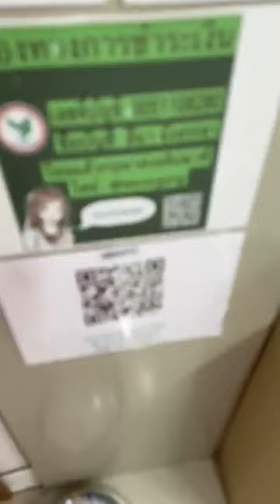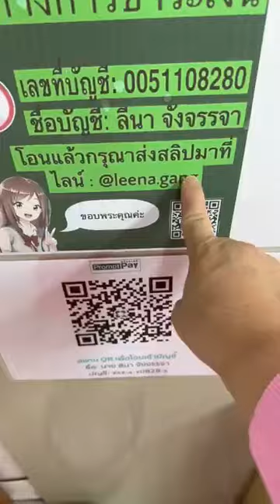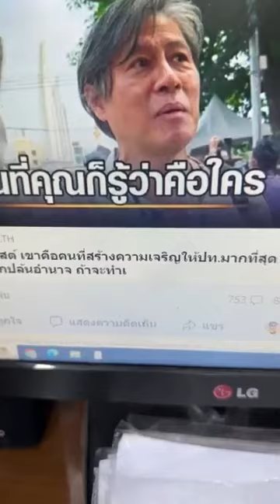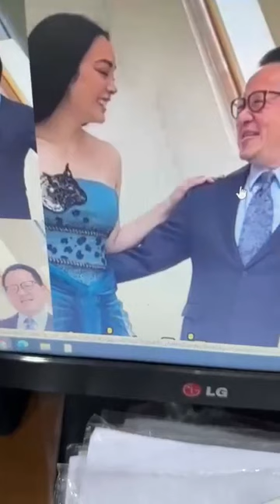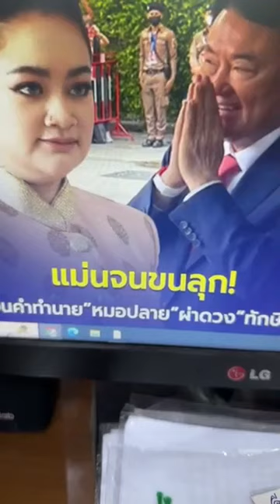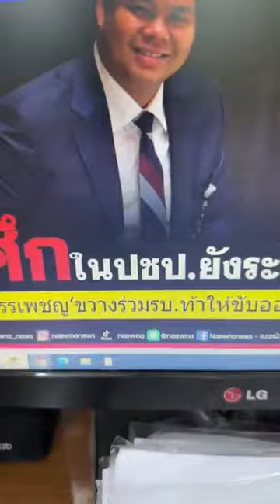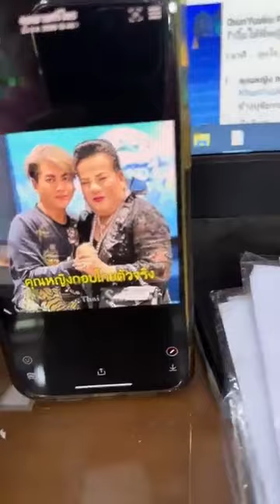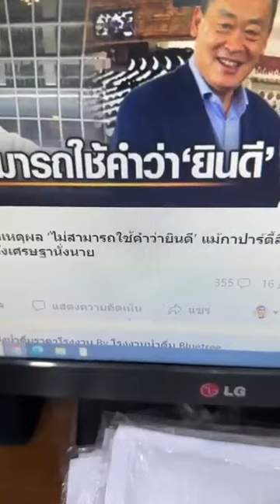ลีน่าจังไม่พอใจจะยกเลิกเฟส บอกให้เศรษฐาโอนเงินเข้าบัญเลยไม่ต้องใช้แอ็พ